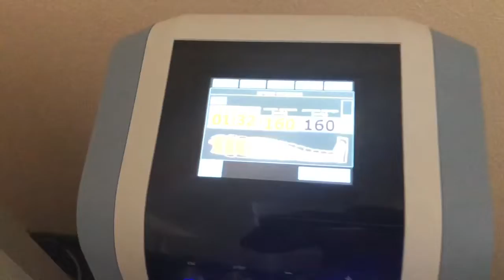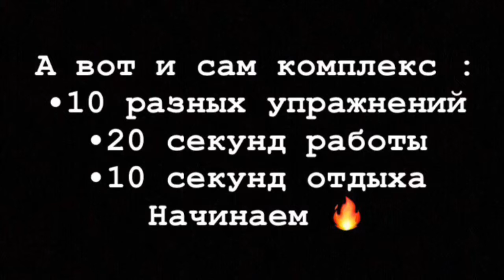МУХА ЗАБОЛЕЛ.КОМПЛЕКС ПОДКАЧКИ НА ПРЕСС.ТРЕНИРОВКИ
К несчастью , Мухаммаджон не мог принимать участие в этом выпуске по состоянию здоровья 😔.
На видео я покажу вам , как обычно , не много тренировок , одну из процедур лечения , и очень хороший и действенный способ держать свои кубики живота в тонусе , ну , или для кого-то накачать их 💪🏼
Ждём критики в комментариях 👇🏼👇🏼👇🏼
Ссылки на Инстаграммы :